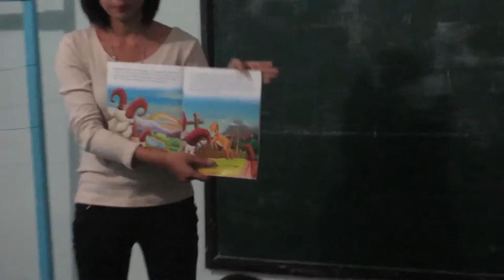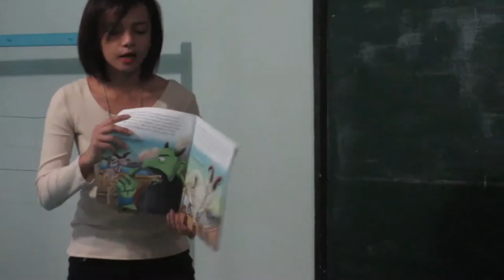The Three Billy Goats (Storytelling by: Facile B. Sabino)